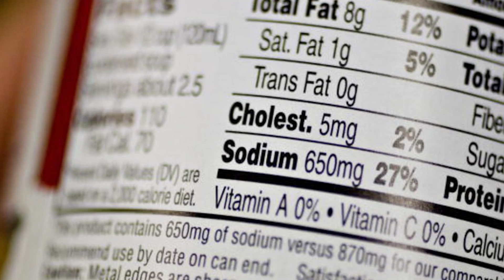דברים שלמדתי על - מלח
מה הקשר בין חיילים רומאים, סלט ירקות, בשר כשר והר סדום? נימרוד משתף אתכם בכמה דברים שהוא למד על מלח.

הסרטון צולם במתחם Teenkspace
כל הזכויות שמורות ל"טופ גיק"

הכתובת לשליחת דואר לפינת גולשים שלנו:
מיקוד 6121601